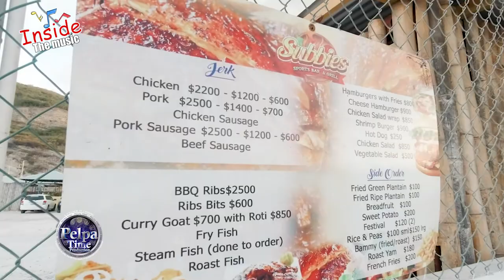Nature Ellis was so happy to have received his plaque as he spoke about his life in MUSIC